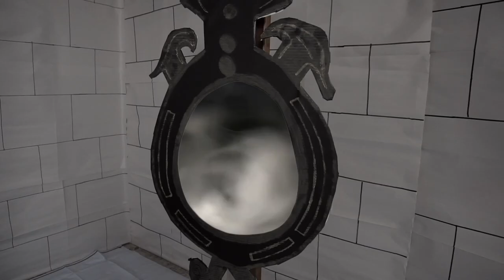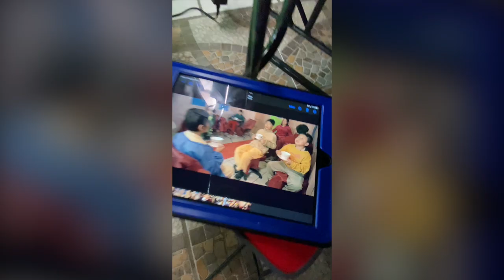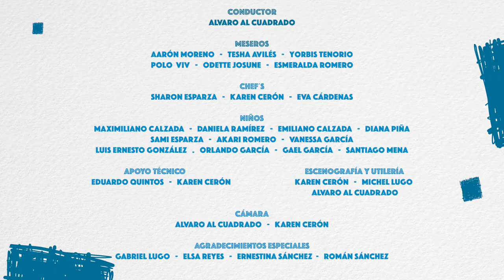¡Así grabamos el live action de "EL EXPRESO POLAR"! / Escena "Chocolate"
Acompáñame un día completo a nuestro set de grabación.